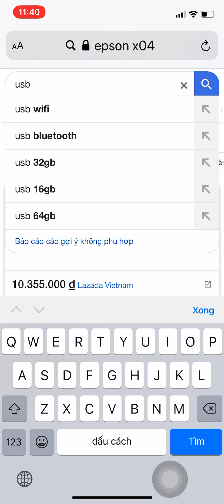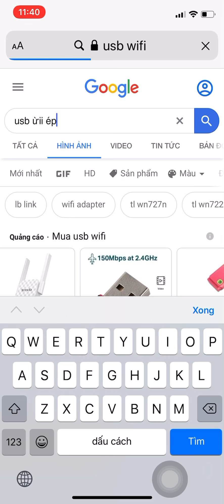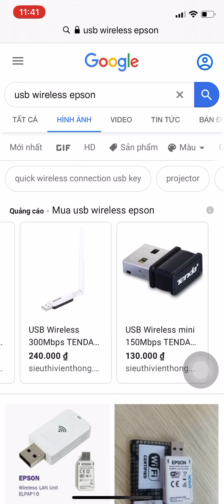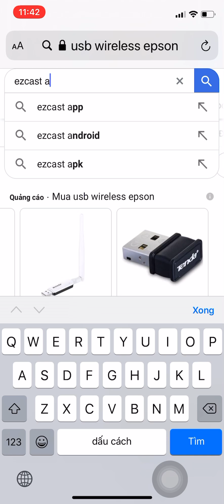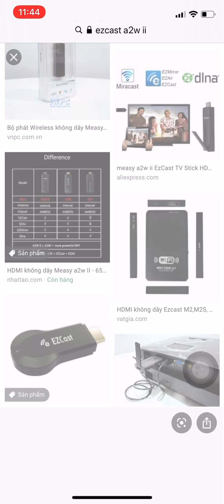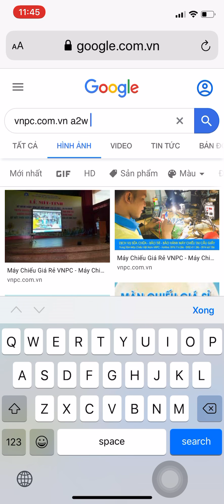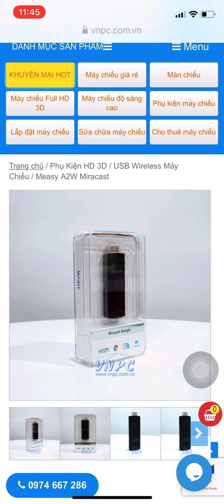Thiết bị kết nối không dây thay thế cho usb wireless Epson elplap10